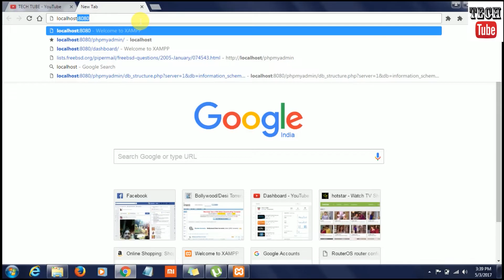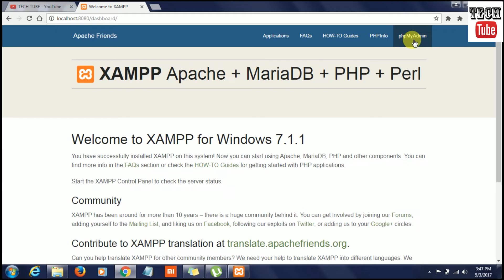Open localhost/phpMyAdmin control panel using Xampp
A video tutorial on how to setup a localhost and how to open phpMyAdmin control panel using Xampp server